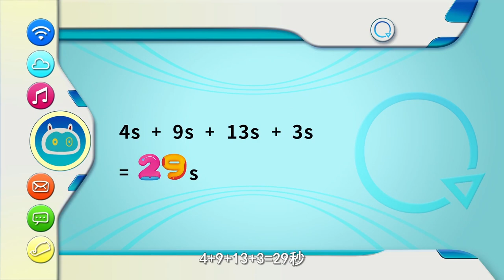Programming Cat 20